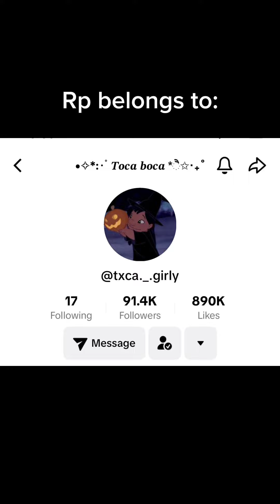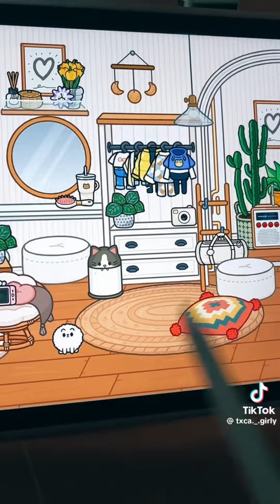Torando! 🌪️|TocaxPanda|Tocaboca roleplay|Tocaboca tiktok roleplay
sorry for not adding thumbnail!